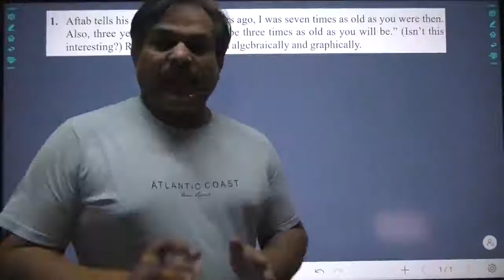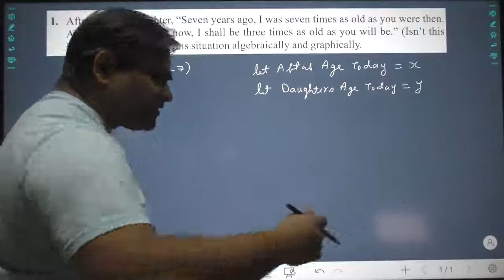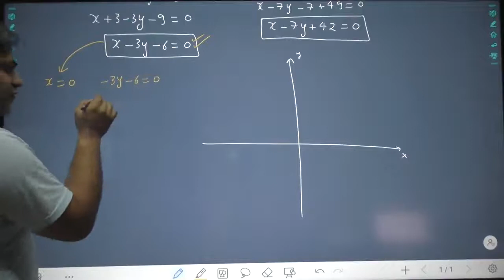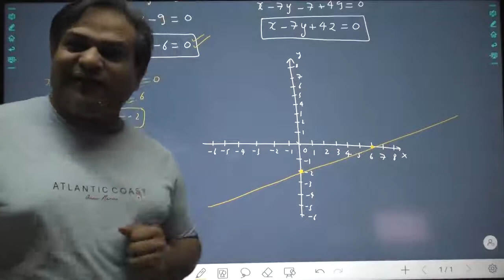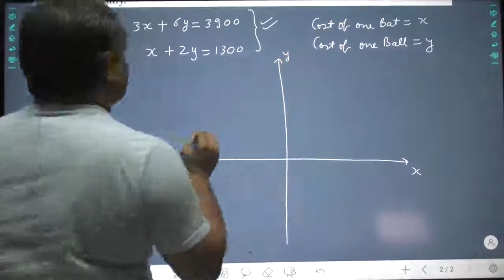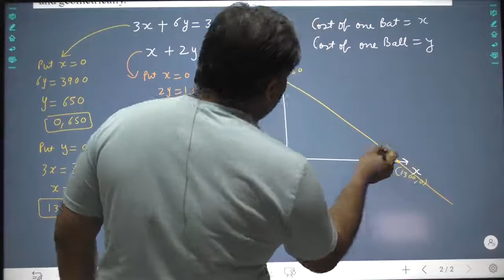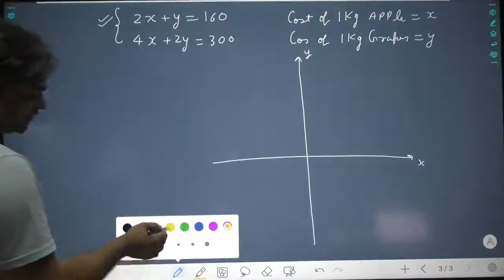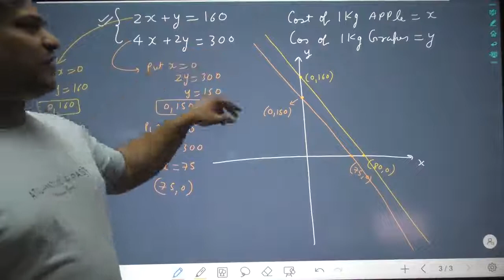CLASS 10 MATHS - CHAPTER 3 - PAIR OF LINEAR EQUATIONS IN TWO VARIABLE - LECTURE 2 - EXERCISE 3.1 DIS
FOR: CLASS 10 MATHS - CHAPTER 3 - PAIR OF LINEAR EQUATIONS IN TWO VARIABLE

CONTENT: DISCUSSION OF EXERCISE 3.1

ARVIND SINGH
IIT MATHS
JEE MATHS
MATHEMATICS
IIT JEE PHYSICS
IIT PHYSICS
JEE PHYSICS
PHYSICS